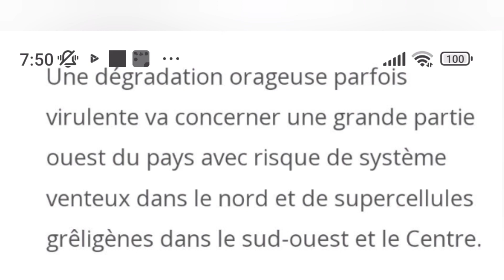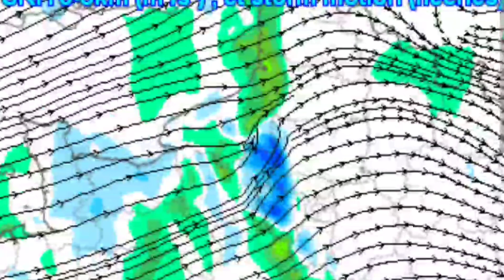TRAQUEUR DE L'OUEST - / 2023 Ep.4 " Alerte maximale "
" Les Traqueurs de l'Ouest", Épisode 4 Saison 5 de la série qui suit toute les séquences des précédentes années.
une playlist originale de ma part qui classe l'ensemble des orages que j'ai dans ma ville Saint-Nazaire où pendant les chasses à l'orage dans l'ouest voir des fois le centre.
Pendant cette année 2023 nous sommes rendus au 4e épisode avec l'une des plus grosses dégradation orageuse pour le moment de la saison avec une alerte rouge déclencher par Kéraunos et orange par Météo France.
entre foudre pour la journée du 17 juin et arcus structure orageuse pour la journée du 18 juin il est clair que cette épisode est particulier malgré qu'il soit long ce fut une de mes plus belles expériences de chasseurs d'orage.

ÉPISODE 4 : " Alerte maximale d'orage "
épisode concerne le weekend du 17 et 18 juin

série réalisé par moi Yohan.M avec mes collaborateurs de terrain lors de ce tournage qui sont :

Florian Pennec
Yoan minot

pour les autres épisodes les membres de la team chasseur de l'Ouest :

Florian Vasseur
Sayanemeteo
À travers l'objectif - Benji_Dy
meteo_actu
cieux instable.

merci à eux pour cette série et pour vos suggestions qui d'ailleurs m'intéresse, mettez-les moi en commentaire pour ceux qui veulent ↓
©droit musicaux et accords : Universal ( contacter pour plus de détails ou des demandes )